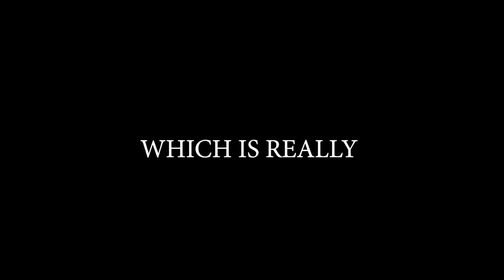Brawlhalla Ranked Road To DIAMOND Part 70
Sup guys!!

WINNING STREAAAAK!
lol
We have beaten the peak elo guys!!
Pretty nice :D

Anyway

PEACE!